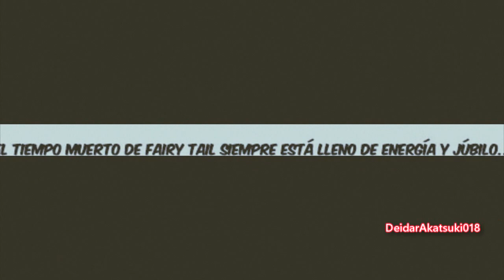Fairy Tail 355 HD